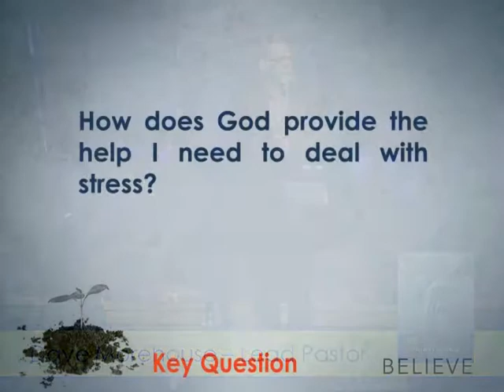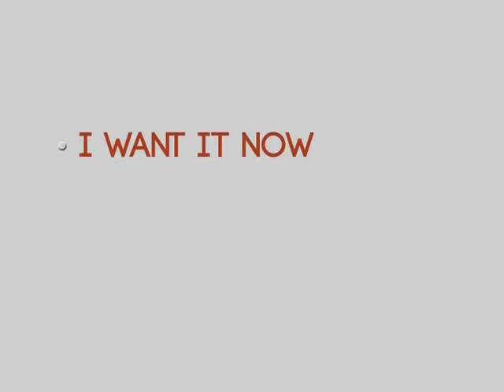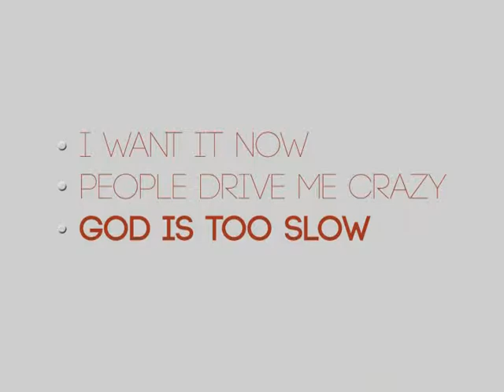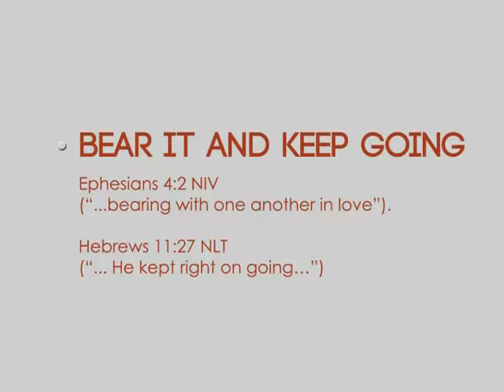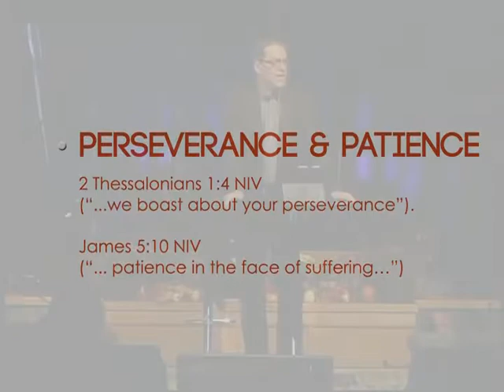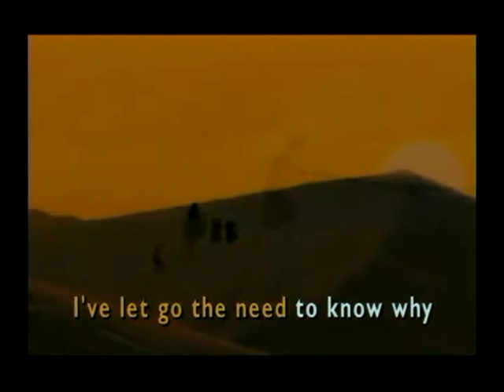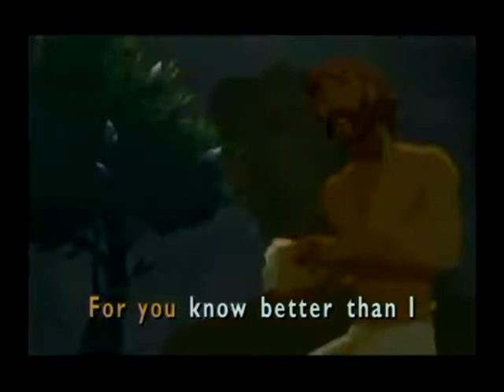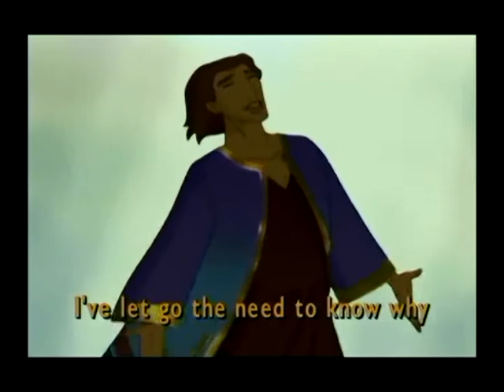2017 October 29 PATIENCE David Morehouse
Patience is a pain.  But as the cliche says - "No Pain, No Gain".  Dave Morehouse leads us to the conclusion that we need to trust that God is working during the stressful times of our lives and that we need to do our part in this patience thing.